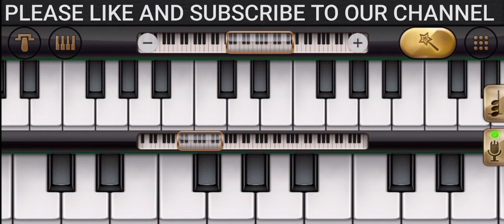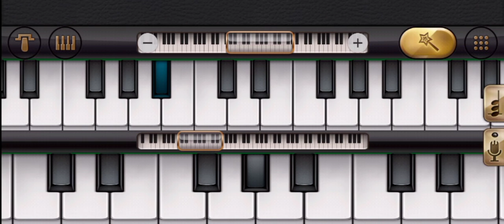Aankhon Aankhon In Piano | Yo Yo Honey Singh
Hello guys,

Video is made for educational purpose only.Copyright Disclaimer Under Section 107 of the Copyright Act 1976,allowance is made for ''fair use'' for purposes such as criticism, comment, news reporting, teaching, scholarship, and research.Fair use is a use permitted by copyright statute that might otherwise be infringing.